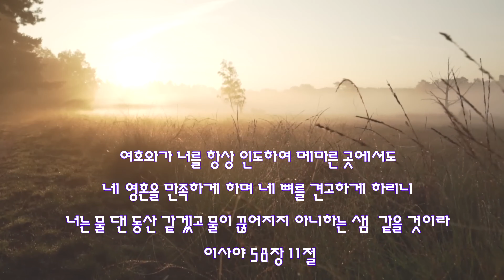PTSA Virtual Choir | 주의 은혜라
2024년 6월 1일 졸업감사예배 특송
주의 은혜라